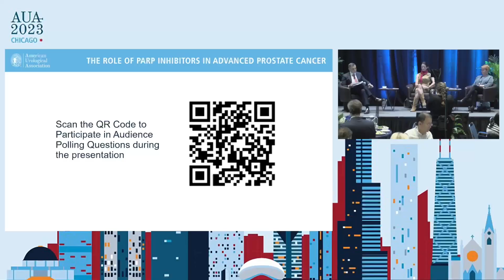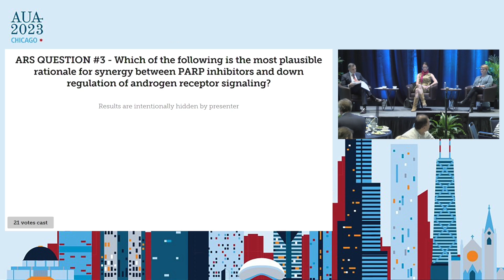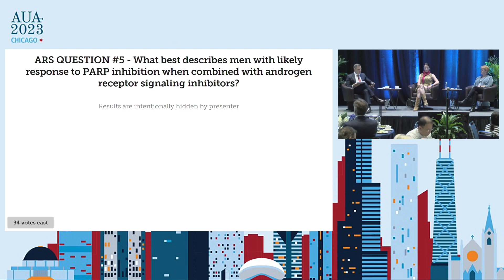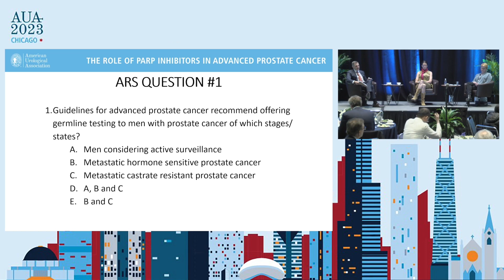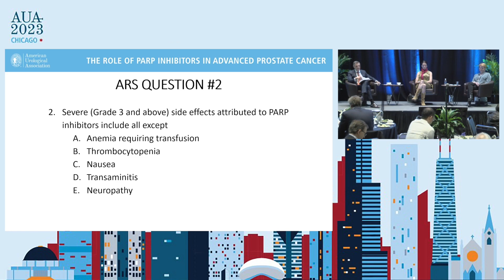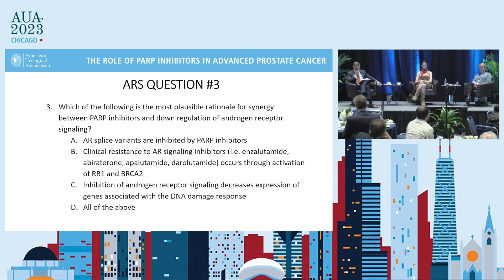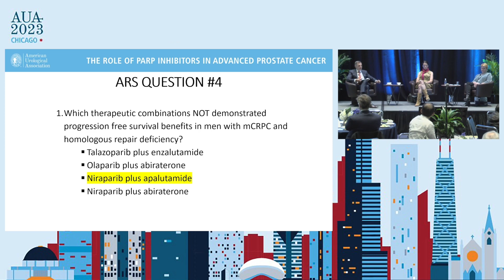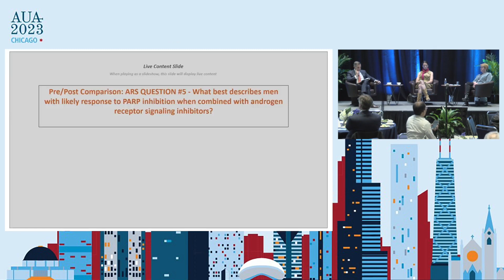The Role of PARP Inhibitors in Advanced Prostate Cancer (2023)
Based on the documented need from the most recent AUA needs assessment in advanced prostate cancer, this symposium will address the role of PARP Inhibitor treatment, as well as evidence and outcomes of PARP Inhibitors as outlined in the newly amended Advanced Prostate Cancer: AUA/SUO Guideline.

At the conclusion of this activity, participants will be able to:
1. Review recommended criteria for genetic testing of prostate cancer patients and how to interpret these tests.
2. Explain the role of the enzyme poly ADP ribose polymerase (PARP) in carcinogenesis as well as the mechanism of PARP inhibition for cancer treatment.
3. Describe the role of PARP Inhibitor treatment alone and in combination with androgen receptor targeted therapies.
4. Review the evidence and outcomes on PARP Inhibitors as outlined in the newly amended Advanced Prostate Cancer: AUA/SUO Guideline.
5. Discuss clinical trial data assessing the efficacy of PARP inhibitors in advanced prostate cancer, including patient populations and clinical outcomes for each trial.

ACKNOWLEDGEMENT
This educational activity is supported by independent educational grants from:
Pfizer, Inc.